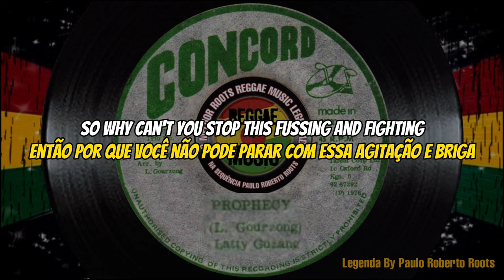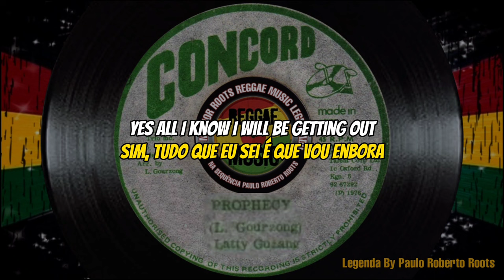Latty Guzang – Prophecy ( Reggae Legendado)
Latty Guzang – Prophecy
Label: Concord
Format: Vinyl, 7"
Country: Jamaica
Released: 1976
Genre: Reggae
Style: Roots Reggae